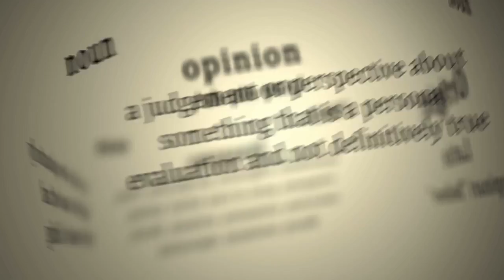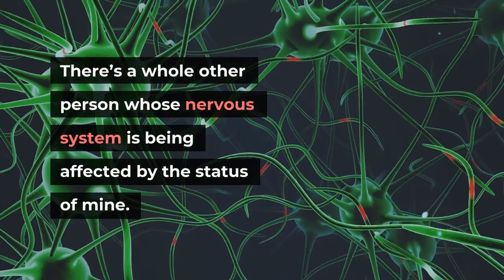Halsey says they felt “treated like a teen mom” during pregnancy – 97 9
Lucas GarridoHalsey is comparing their experience being pregnant to a teen mom situation. In a candid interview with Apple Music’s Zane Lowe, Halsey opens up about the struggle of going through a public pregnancy where they were constantly bombarded with derogatory comments. The singer and partner Alev Aydin welcomed their child Ender Ridley Alvin on July 14.“I’m 26, and I tried very hard for this pregnancy and I’m financially independent, I’m pretty far along in my career, it feels like the right time for me to do it. And I got treated like a teen mom a lot of the times,” she explains. The singer says that the comments targeting their age and not being married to Alev were damaging to their self-esteem. “It triggered all of these feelings of shame from when I was younger. It triggered a lot of old feelings of shame in me where I was like, ‘How can you have an opinion, that kind of opinion on me making this decision?'” they continue. Halsey also offered insight into their decision to take a social media break during the pregnancy to ensure the life-changing experience was personal.“I had to make a choice, especially in my pregnancy, where the girl who’s been the open book for six years, this had to be mine. I was not going to put myself [out there]. The consequences were too high,” the singer says. “The consequences of letting social media stress me out or cause me grief, it’s no longer just me being affected by it. There’s a whole other person whose nervous system is being affected by the status of mine. So I had to make that choice.”Halsey’s new album, If I Can’t Have Love, I Want Power, was released Friday.